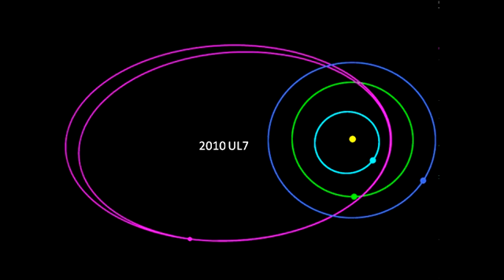Bang Asteroid 2010 UL7 | 4 March Asteroid 2022 | Potentially Dangerous Asteroid | NASA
2010 UL7  asteroid is dangerous or not?
will it hit earth?